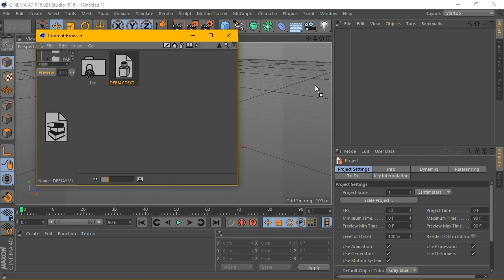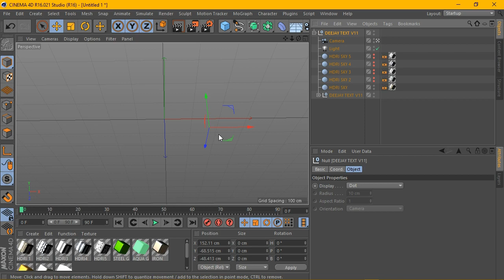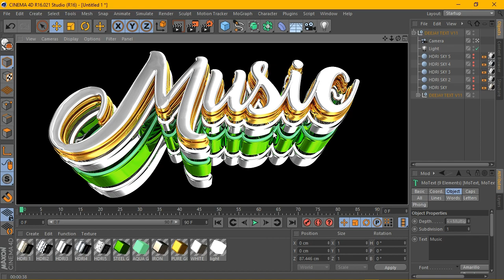Purchase Deejay Text V11 with 5 HDRI SKY LIGHT - CINEMA 4D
Purchase